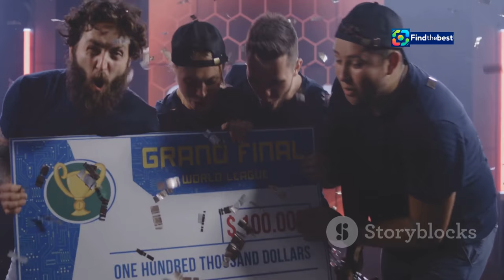"Pairi Daiza: De Beste Dierentuin van Europa nu op TV in Nederland, VK en Japan! 🦁"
OUTLINE:
00:00:00 A Global Stage for Pairi Daiza
00:01:41 Award-Winning Excellence
00:03:25 A Journey Through Diverse Ecosystems
00:04:04 An Unforgettable Experience
00:05:58 Guardians of the Animal Kingdom
00:07:09 Sustainability at the Heart of Pairi Daiza
00:08:53 Sharing the Magic
00:12:32 A Surge in Global Recognition
00:13:26 An Enduring Legacy

**Category:**
People & Blogs

**Description (Dutch):**
🌟 Welkom bij onze video over Pairi Daiza! 🌟

In deze aflevering nemen we je mee achter de schermen van de meest betoverende dierentuin van Europa! 🇧🇪🐼 Van de majestueuze ijsberen tot de schattige reuzenpanda's, Pairi Daiza biedt een unieke ervaring voor dierenliefhebbers van alle leeftijden!

- De eerste acht seizoenen van de fascinerende documentaire serie over Pairi Daiza worden deze zomer uitgezonden op Net5 in Nederland! 🎉
- Ontdek waarom deze Belgische dierentuin meermaals is uitgeroepen tot "Beste Dierentuin van Europa"! 🏆
- Kijk mee naar de spannende avonturen van de broers in "One Zoo Three" op BBC en het Japanse programma "Behind the Scene of the Zoo". 🌏📹

Pairi Daiza is niet alleen een prachtige plek om te bezoeken, maar ook een organisatie die zich inzet voor de bescherming van bedreigde diersoorten. 🐾❤️

**Description (English):**
🌟 Welcome to our video about Pairi Daiza! 🌟

In this episode, we take you behind the scenes of Europe's most enchanting zoo! 🇧🇪🐼 From majestic polar bears to adorable giant pandas, Pairi Daiza offers a unique experience for animal lovers of all ages!

- The first eight seasons of the fascinating documentary series about Pairi Daiza are being broadcast this summer on Net5 in the Netherlands! 🎉
- Discover why this Belgian zoo has been repeatedly named "Best Zoo in Europe"! 🏆
- Follow the exciting adventures of the brothers in "One Zoo Three" on BBC and the Japanese show